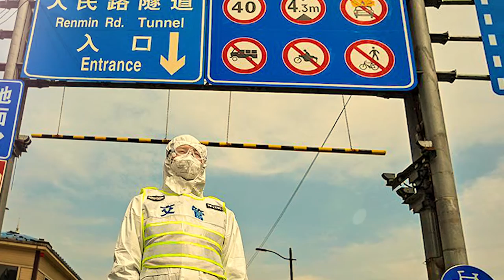Se intampla in China - au crezut ca a murit si l-au trimis la morga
Un barbat in varsta din Shanghai, China a fost declarat decedat si trimis la morga, desi inca nu murise. El a fost bagat intr-un sac pentru cadavre si scos din azilul unde locuia. Angajatii au observat ca acesta inca mai misca, cand se pregateau sa-l bage in masina care sa-l duca la morga. Directorul azilului a fost demis de autoritati dupa acest incident. Orasul Shanghai este in carantina de covid de pe data de 1 martie.

Scopul canalului Povesti Adevarate este de a prezenta cele mai interesante stiri si informatii de pe internet intr-o maniera amuzanta. Pentru mai multe stiri amuzante, stiri interesante, stiri de azi, stiri atat internationale cat si din Romania, si tot felul de lucruri interesante si intamplari ciudate care sa merite povestite, abonati-va la canalul Povesti Adevarate:

Daca vrei sa te distrezi, ai aici un playlist cu toate filmele de pe canalul Povesti Adevarate: